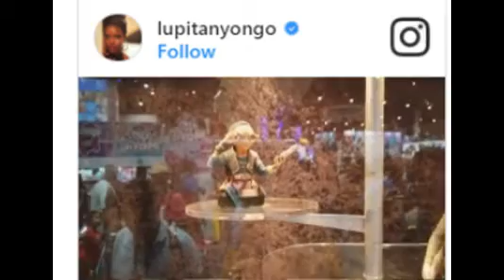Lupita Nyong'o Was Disguised as the Pink Power Ranger at Comic-Con!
Lupita Nyong’o went undercover at Comic-Con!

The 34-year-old Black Panther got dressed up as the pink Power Ranger to get an up close look at the convention without being noticed by fans.